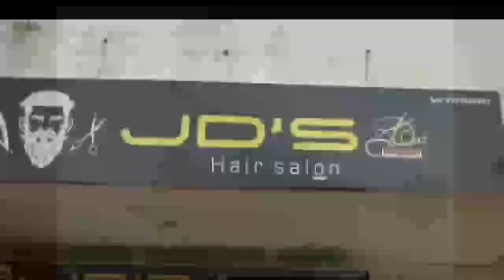◆ માંડવી તાલુકા પંચાયત શેરડી સીટ કોંગ્રેસ ઉમેદવારે પોતાના ગામે મતદાન કરી મતદાતાઓનો આભાર માન્યો...